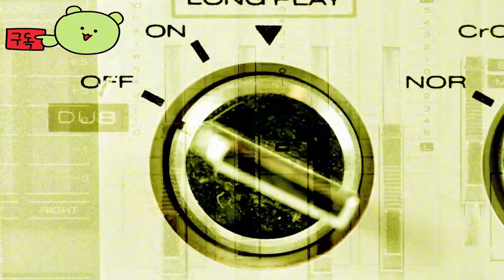페이데이 3 ( Payday 3 ) 공식 챕터 3: August 19, 2024 휴스턴 브레이크아웃 무기 팩 게임 예고편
🎀Supported Languages

영어 ✔ ✔ ✔
프랑스 국민 ✔  ✔
이탈리아 사람 ✔  ✔
독일 사람 ✔  ✔
스페인어 - 스페인 ✔  ✔
일본어 ✔  ✔
한국인 ✔  ✔
광택 ✔  ✔
포르투갈어 - 브라질 ✔  ✔
러시아인 ✔  ✔
간체 중국어 ✔  ✔
스페인어 - 라틴 아메리카 ✔  ✔
중국어 번체 ✔  ✔
터키어 ✔  ✔

🕹️Game content
PAYDAY 3는 역대 가장 인기 있는 협동 슈팅 게임 중 하나의 기대되는 후속작입니다. 출시 이후 PAYDAY 플레이어는 완벽하게 계획되고 실행된 강도의 스릴을 만끽해 왔습니다. 그것이 PAYDAY를 타의 추종을 불허하는 고옥탄 협동 FPS 경험으로 만드는 것입니다.

⚡Game Developer
 Starbreeze Studios